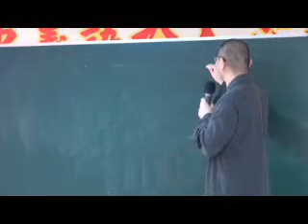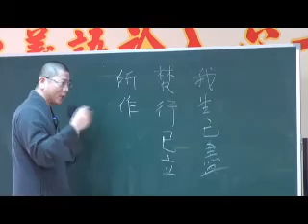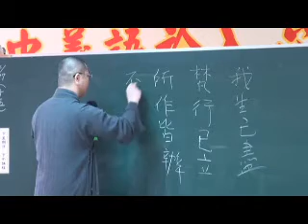維摩詰經(22集) 第六品58頁 慈融法師主講100.04.10 3/11